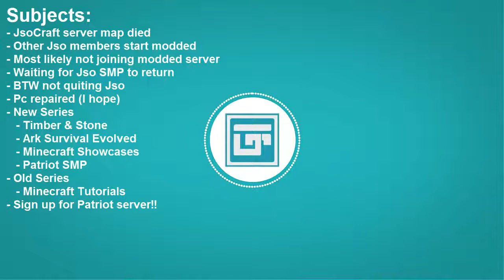Channel Vlog (Very First)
Wanne know how to grow an Slime Oak??

Hello Everybody, It's me GT.

I know nearly everyone knows, but still: the game we are playing is called Minecraft. It's one of the most played games in the world, and a lot of fun. Mostly I make Redstone (machinery) tutorials for others to build for them selves, but sometimes we do something creative like an Adventure map.

Hope you enjoyed... And if you did be sure to follow up the experience next time!